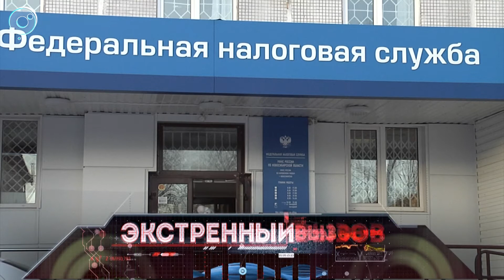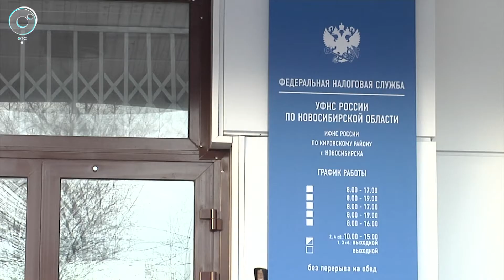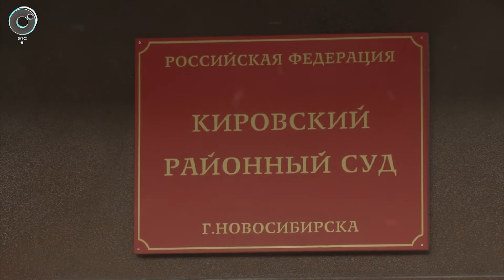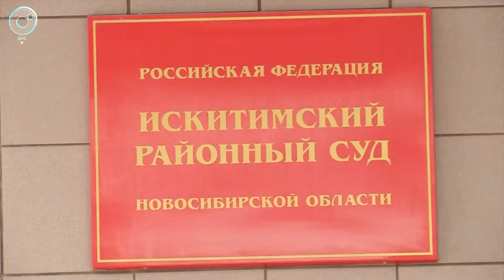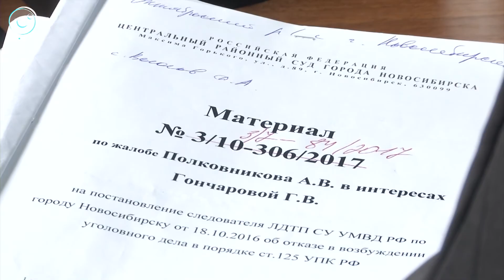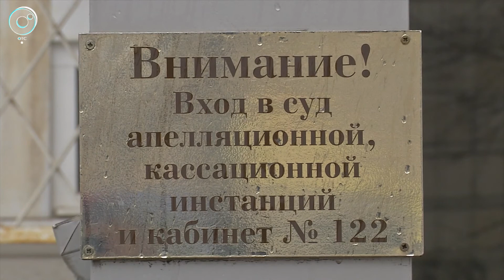Экстренный вызов: 11 апреля 2018